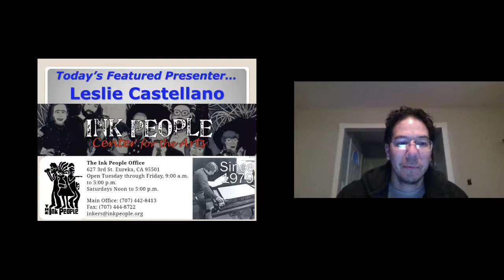About Ink People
Leslie Castellano wears a lot of (metaphorical) hats. She serves on the Eureka City Council, she is on the Board of Directors for the Redwood Region Economic Development Commission (RREDC), and in December, she was named the Executive Director for Ink People Center for the Arts.
Leslie noted that Ink People has been a part of the Humboldt community for 42 years, serving as an arts and culture organization that runs a gallery on Third Street in Eureka, provides advocacy for the arts, and sponsors the cultural district in Eureka. She said that it provides infrastructure support for people with ideas and dreams, and helps to build community connections.
The organization's DreamMaker Program seeks to foster those connections by allowing individuals to learn more and support artists who are working to improve our communities through their art.
Leslie said that Ink People has (have?) been "surprisingly busy" during the pandemic, serving the county and the region and collaborating with other arts organizations.
The group will soon sponsor a street festival to honor former Executive Director Libby Maynard, who retired last year after leading Ink People for its first 42 years.